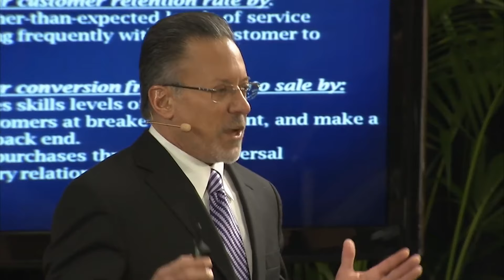Real Estate Marketing Mastery with Jay Abraham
🔥 Real Estate Marketing Mastery 🔥
𝗪𝗶𝘁𝗵 𝗪𝗼𝗿𝗹𝗱’𝘀 #𝟭 𝗠𝗮𝗿𝗸𝗲𝘁𝗶𝗻𝗴 𝗘𝘅𝗽𝗲𝗿𝘁 𝗝𝗮𝘆 𝗔𝗯𝗿𝗮𝗵𝗮𝗺.
👉 A FULL Day of the Latest, Cutting Edge, MUST SEE Marketing & Lead Generation Strategies for Real Estate Agents.
📲 Have you registered yet? 𝙡𝙞𝙢𝙞𝙩𝙚𝙙 𝙨𝙥𝙤𝙩𝙨 𝙖𝙫𝙖𝙞𝙡𝙖𝙗𝙡𝙚.
to secure your free spot.